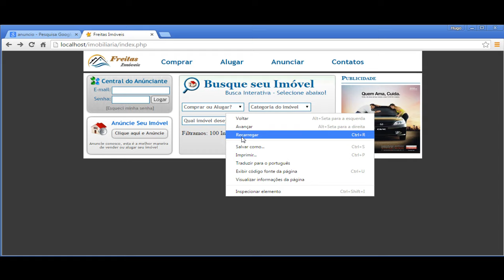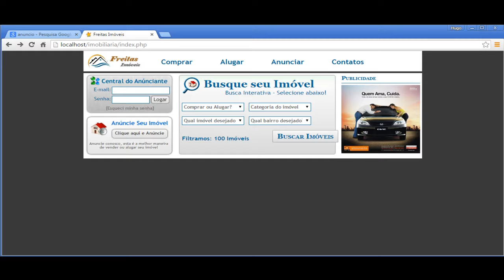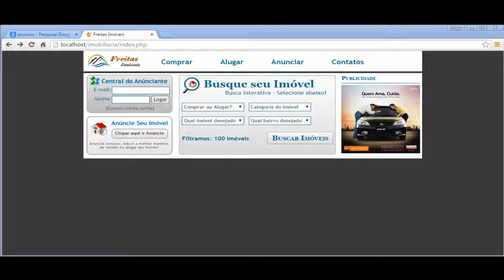Curso de Portal Imobiliário - Aula 24 - Finalizando área de Busca